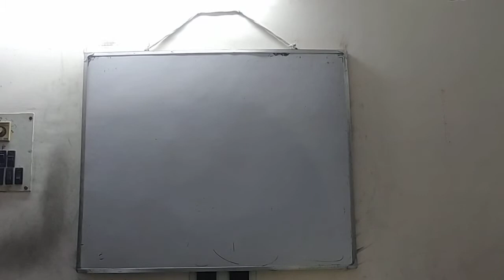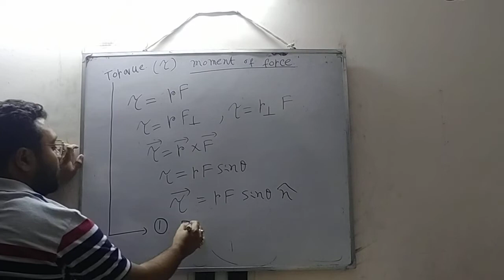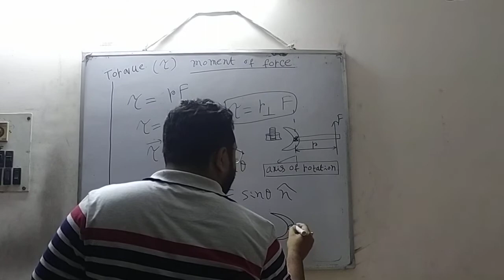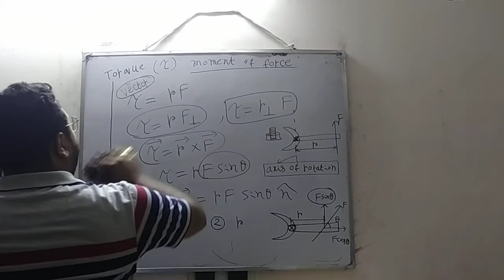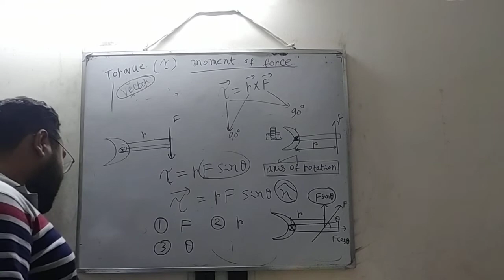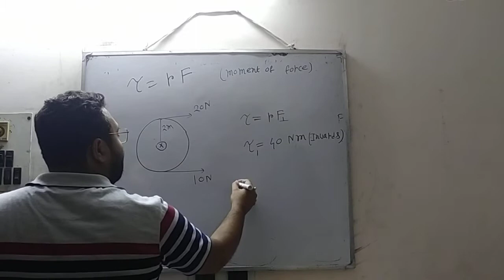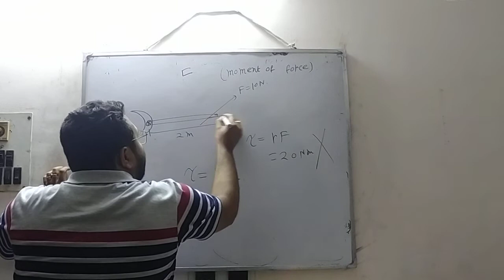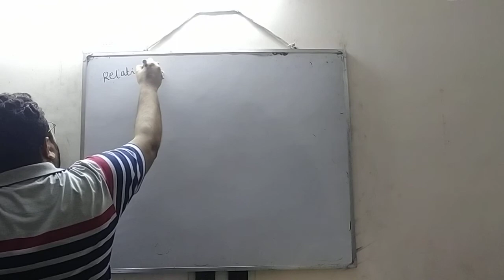11th Board System of Particles and Rotational Motion | Lecture 9 | Anirban Sir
11th Board System of Particles and Rotational Motion | Lecture 9 | Anirban Sir

11th Board System of Particles and Rotational Motion System of Particles and Rotational Motion physics in bengali